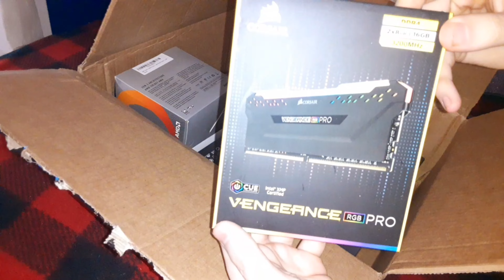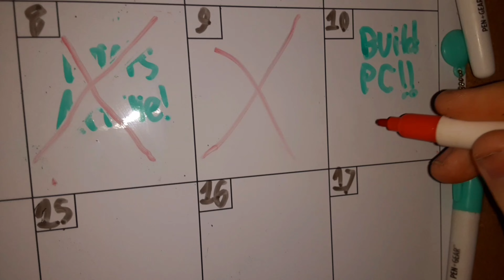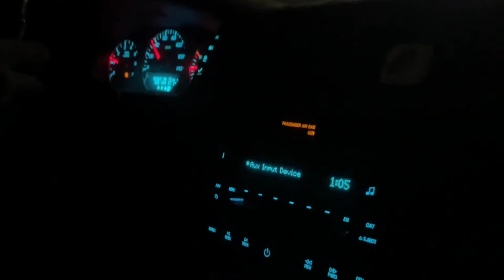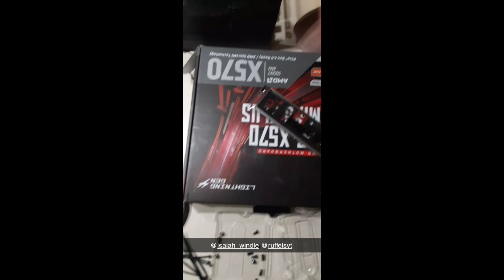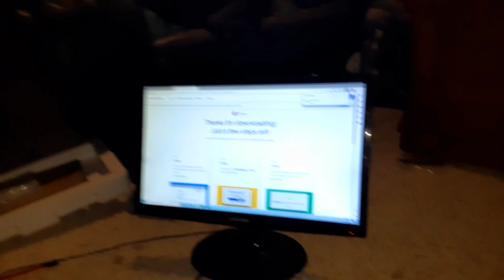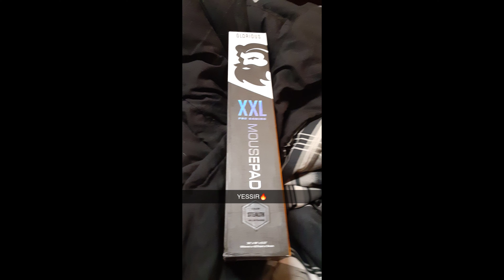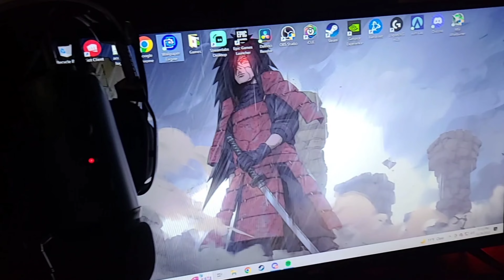How I Built The ULTIMATE Gaming PC For Under $2000!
In today's video I built my first PC with a couple homies and I take you guys along with me through the process!

▪︎Timestamps: ▪︎

0:00 Unboxing Parts
1:41 Day 2
1:48 Getting Ready
2:08 Picking Up Isaiah
2:46 Driving To Tyler's
3:58 Building The PC
8:36 First Time Seeing It On/Boot Test
8:58 Setting Up Bios/PC
9:50 Driving Home
10:14 Home/Unwrapping PC
10:45 My Setup Evolution
13:44 Love You All

▪︎Equipment/Settings:▪︎

PC Specs:
EVGA 3080 FTW3 NVidia Graphics Card
AMD Ryzen 5 3600 CPU
Seasonic 1050ww 80+ Gold Rated Power Supply
2 Sticks Of Corsair Vengeance PRO 16 GB RAM
MSI MPG X570 Plus Motherboard

Mouse Pad: Artisan Hien Soft XL

Keyboard: GK-61

DPI: 1600

Sens: 2.5

▪︎Ignore these▪︎